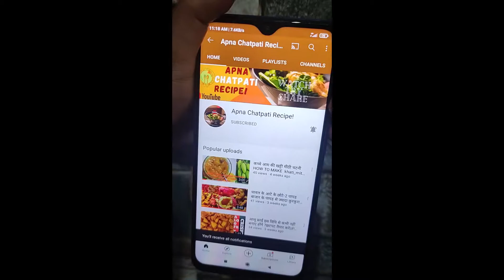RAVA IDLI IN PRESSURE COOKER SECRET TRICK|रुई जैसा मुलायम सूजी की इडली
PRESSURE COOKER ME IDLI SUPER SOFT KAISE BANAYE